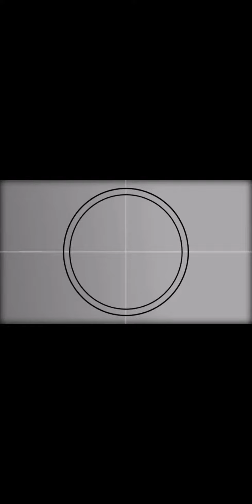Flying around the world with Oman air business class